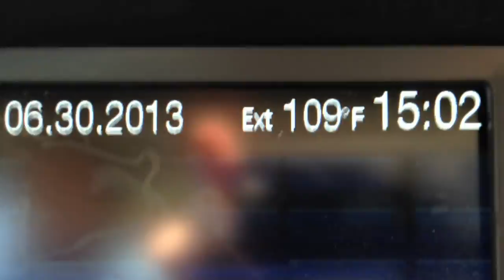California 2013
Kelly, Mitch and the Sheehans head to the West Coast for AnneMarie and Ian's wedding.